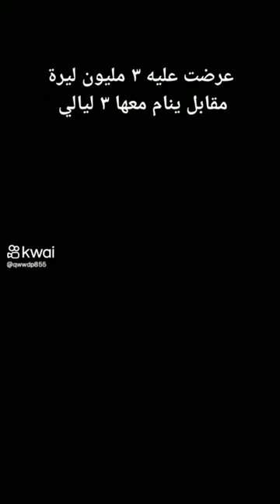٥ يوليو، ٢٠٢٣